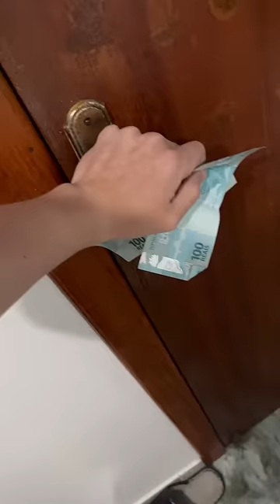Meu pai tentou se esconder